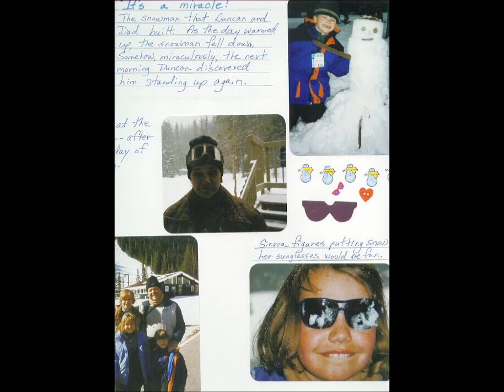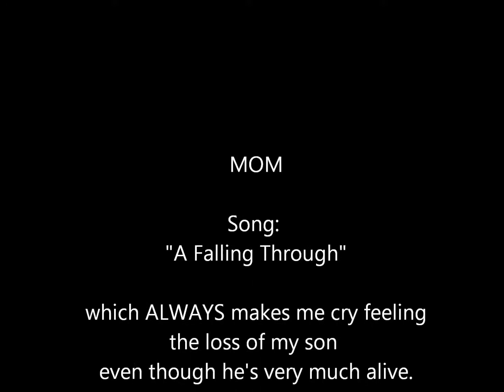Failing Duncan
Made in June 2012  - This is a FIRST DRAFT  May want to change the selection of photos here and there.